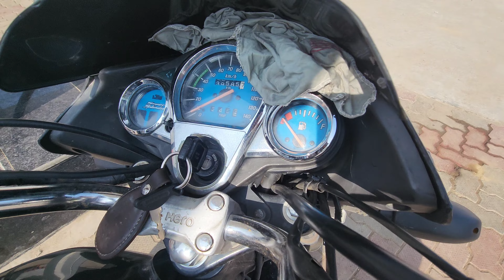Jungle ma party 🤫 || Football players 🤣|| full fun 😎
@Sameerbhati24M Joshi @Motovloggerjannustunts @AmitBhadana @aamir__majid @uttarakhandwalaexplorer @manjot483